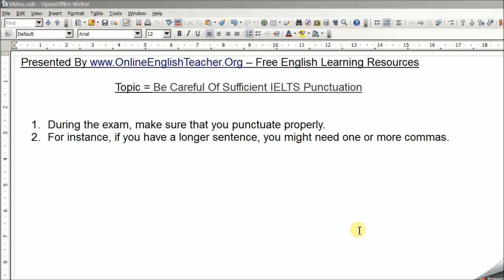Be Careful Of Sufficient IELTS Punctuation